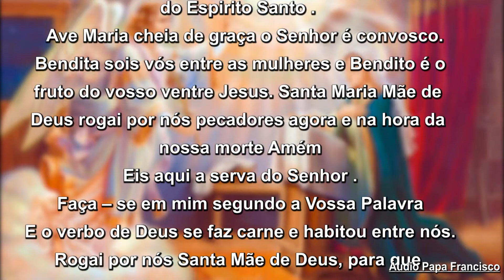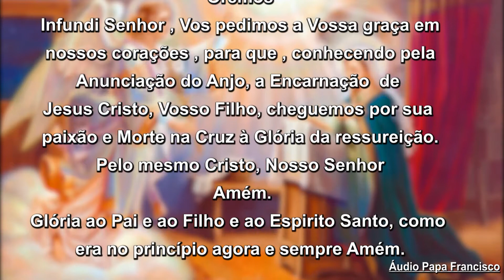Oração do Angelus 21/07/20 - Apresentação Padre Dondici